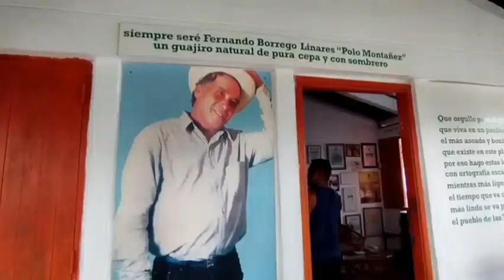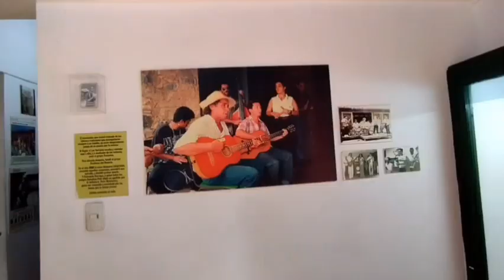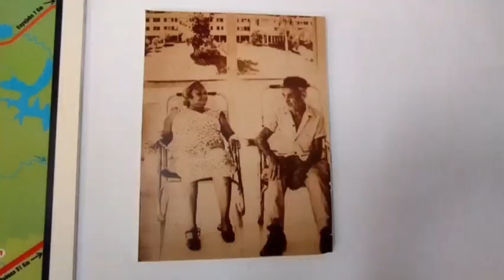Precioso lugar donde vivió Polo Montañez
Dedico este vídeo a la memoria de uno de los músicos más grandes que ha tenido Cuba ! Polo Montañez!!

Si quieres apoyar a mi canal con alguna donación aquí te dejo mi link de Paypal 👇👇👇